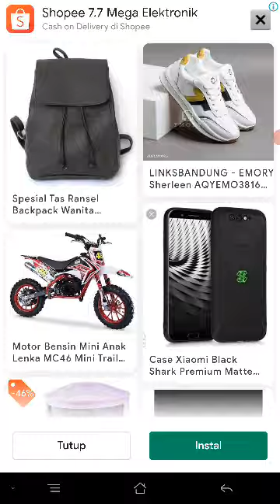Puchi Puchi Pop bagian 88